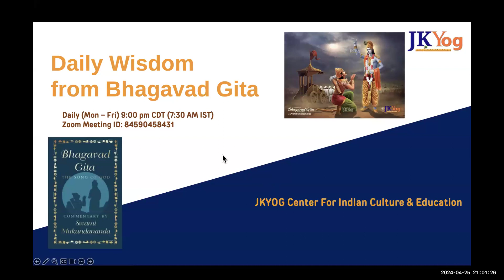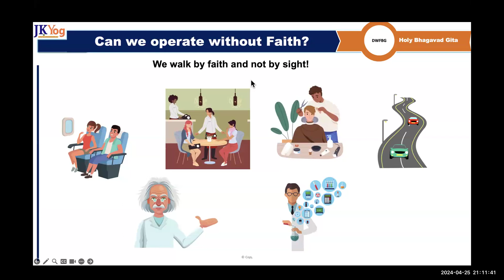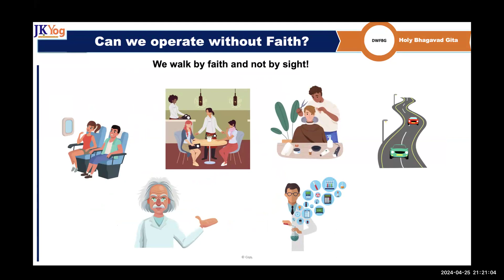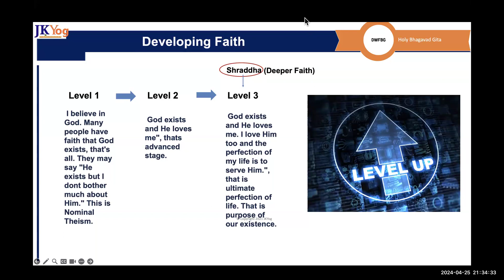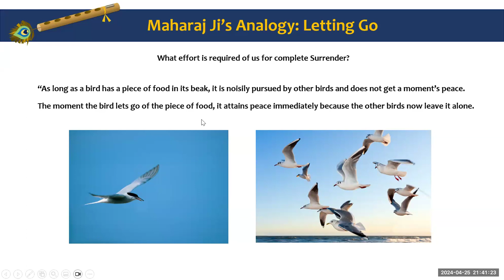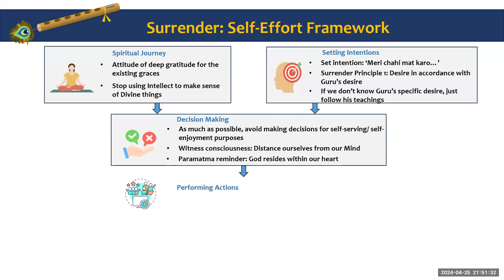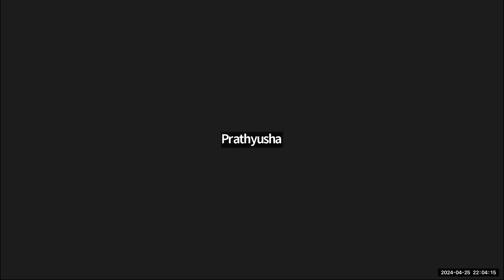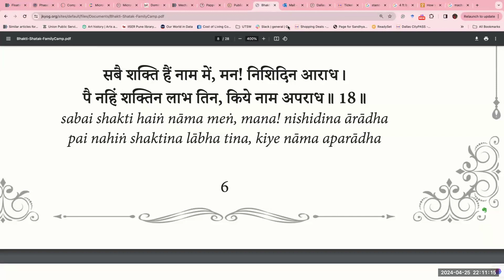DWFBG - What is the importance of faith in our spiritual journey? Apr 25, 2024